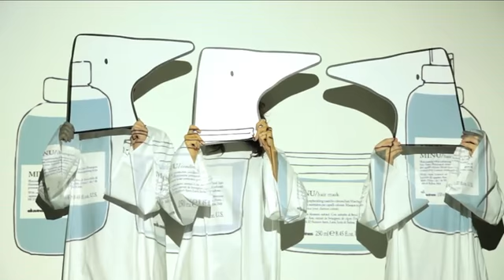Essential Haircare. Dla różnych potrzeb włosów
Davines Esential Haircare to 9 rodzin kosmetyków idealnie trafiających w potrzeby pielęgnacyjne włosów, wysoka zawartość biodegradowalnych komponentów pochodzenia naturalnego i ekologiczne opakowania. Każdy produkt zawiera jeden specyficzny składnik aktywny ze Slow Food Presidia – włoskich organizacji wspierających uprawę lokalnych roślin dla zachowania bioróżnorodności życia na ziemi.

Kosmetyki Essential Haircare w całości są wytwarzane przy użyciu energii z odnawialnych źródeł, a do produkcji opakowań wykorzystuje się minimalną ilość plastiku.